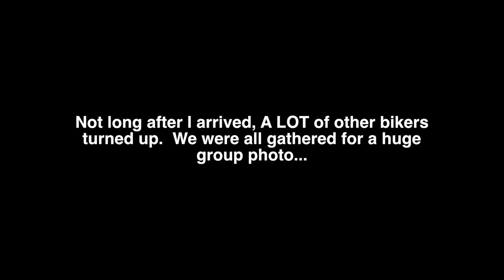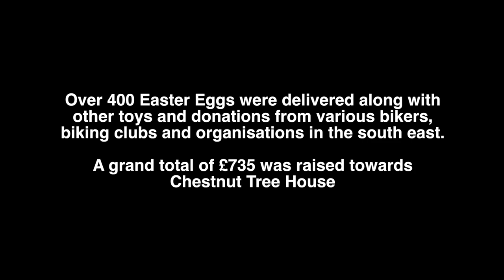Chestnut Tree House Easter Egg Run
A bit of a vlog from the Chestnut Tree House Easter Egg Run, and some music to accompany some clips from the ride...

Please do check out the following link to see what great work Chestnut Tree House does for children with life changing and life threatening illnesses

Big thanks to Sussex Bikers Group for organising a safe and successful ride, with the help of the local SERV Blood Bikers

Bike: Kawasaki GPZ 500 S
Helmet Camera: Drift Ghost S
Secondary Camera: Drift Ghost HD